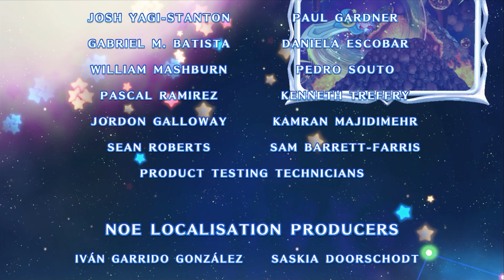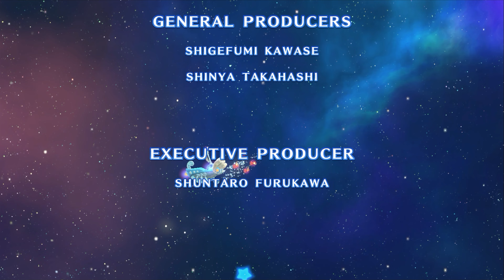MAGOLOR DID WHAT?! (Kirby's Return to Dreamland Deluxe Story Mode FINALE)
Here we are guys, the finale of the main story.  Man it was a crazy ride here, but we aren't stopping now!

PS: I'm sorry that my upload was a day late, a last minute assignment came up I needed to tend to.